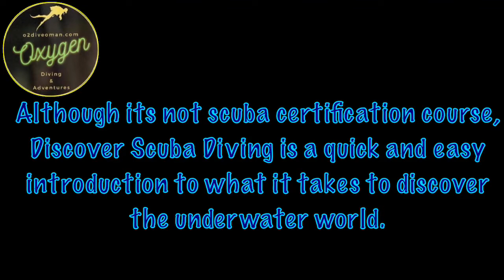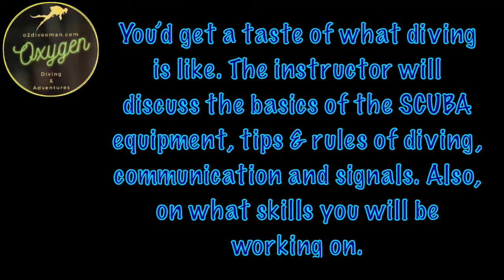No experience yet? || Discover Scuba Diving || dive with o2diveoman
Beginners who want to dive must try  “ DISCOVER SCUBA DIVING”